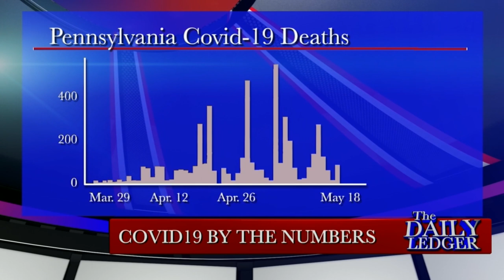Founder of 'Reopen PA,' Matt Bellis, on Unlocking the Keystone State